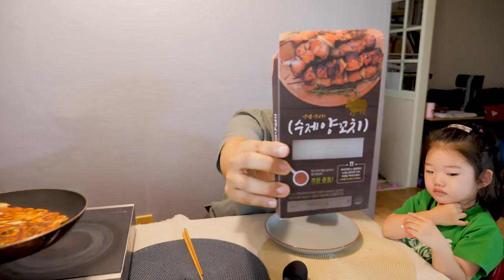딸과 함께 스팸폭탄 김치전 만들어 먹기 | 긍정부스터 중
생방송 중에 여운이 나오는 부분만 후다닥 편집해봤어요 ㅎ
스팸 김치전 진짜 맛있어요! 한 번 만들어 드셔보세요! ㅎ
부침가루에 따로 간 안하고 그냥 하면 될 것 같아요!

감사합니다 ^^

1.리얼사운드 먹방 : 실감나는 먹방, 독특한 오프닝송과 맛 설명도 함께 있어요.

2.미분일기(맛을 나누는 일기) : 그날의 행복한 추억과 음식의 맛을 공유하는 영상일기.

3.긍정부스터(생방송 리얼사운드 먹방) : 매주 수요일 저녁 11시 30분! 홍사운드와 함께 음식도 먹고 즐거운 담소도 나누며 긍정긍정의 힘을 받아가세요!